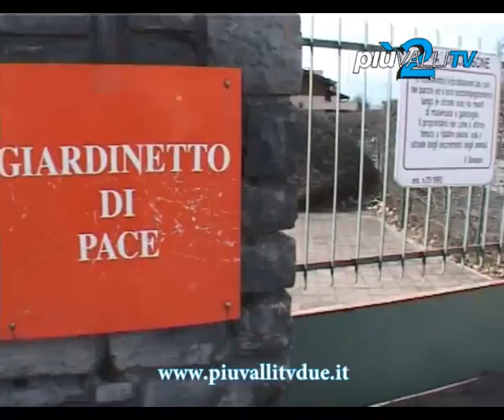10/03/2012 IGNOBILE BRAVATA NELLA NOTTE A CLUSONE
ACCADDE DOMANI - servizio del 10/03/2012
Non trova fine la lunga scia di atti vandalici messi a segno a Clusone da alcuni giovani. Ultimo in ordine di tempo durante la notte alle Fiorine. Il fatto è successo pochi minuti prima della 1.30, quando un gruppetto di giovani di età tra i 20-25 anni, dopo essersi procurati un varco nella recinzine in legno, si sono introdotti all' interno dello stabile dell' ex giudice di pace, dove stando ad alcune indiscrezioni pare abbiano danneggiato i locali interni, recentemente ristrutturati. L'edificio  era divenuto, dallo scorso mese di gennaio, sede del Centro socio educativo di Clusone grazie all' impegno dell' amministrazione comunale, che molto si è battuta con i sindaci della zona per portare a compimento i lavori di ristrutturazione, resi possibili grazie alla determinazione del locale gruppo alpini, dei volontari e delle aziende del territorio. Un gesto vergognoso che ha visto la mano di 5 ragazzi residenti a Clusone, alle Fiorine e a Vilminore di Scalve, arrestati dalle forze dell' ordine, durante la notte. Sono stati alcuni residenti della zona, svegliati dal frastuono causato, ad avvertire i carabinieri. L'azione del "branco" ha creato danni anche ad una vettura parcheggiata nel cortile interno all' abitazione confinante, i cui proprietari sono stati svegliati dal frastuono del parabrezza mandato in frantumi, da un palo in ferro. Il fatto fa seguito ad altre situazioni analoghe, ultima in ordine di tempo la distruzione di due speed check, uno in via San Defendente, l'altro, ancora una volta, in via Fiorine.